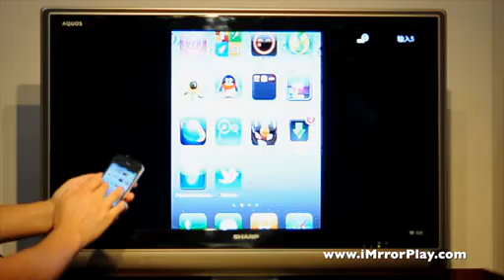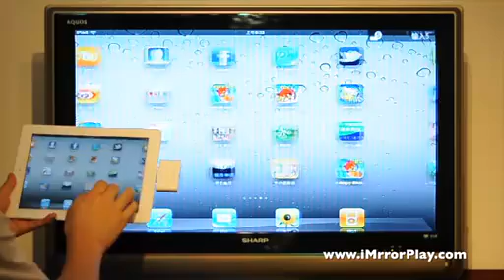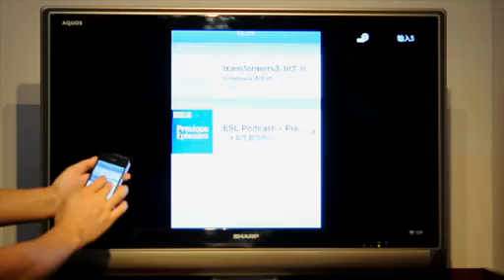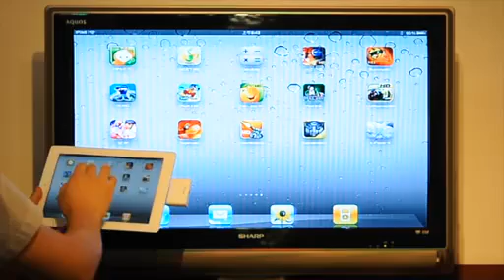Wireless iMirrorplay Video Transmit To The HDTV For iphone/ipad/ipod